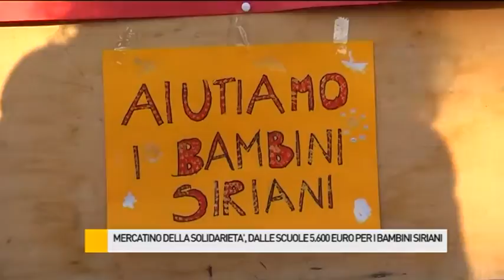Mercatino della Solidarietà, dalle scuole 5.500 euro per i bimbi siriani